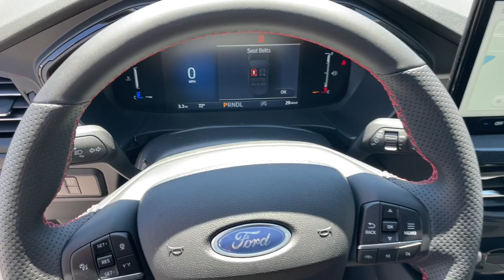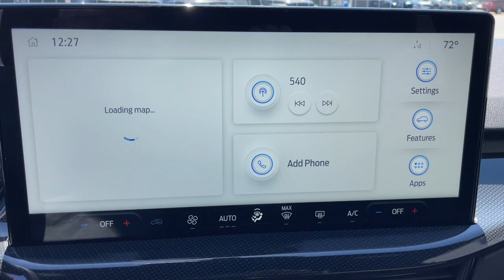2024 Ford Escape Jacksonville, Orange Park, Gainesville, Ocala, Kingsland GA RUA68441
Star White Metallic Tri-Coat New 2024 Ford Escape ST-Line available in Kingsland, Georgia at Murray Ford of Kingsland. Servicing the Jacksonville, Orange Park, Gainesville, Ocala, Lake City, FL area.

15 YEAR/ 150000 CERTIFIED NATIONWIDE WARRANTY COMPLIMENTARY WITH PURCHASE.brbrFactory MSRP: $33225 Star White Metallic Tri-Coat 2024 Ford Escape ST-Line $1134 off MSRP! 27/34 City/Highway MPGbrbrEquipment Group 300A Tech Pack #1 (Adaptive Cruise Control w/Stop-and-Go Connected Navigation Ford Co-Pilot360 Assist+ Rear Parking Sensor Rear-View Camera Speed Sign Recognition and SYNC 4 w/Enhanced Voice Recognition) 3.81 Axle Ratio 4-Wheel Disc Brakes 6 Speakers ABS brakes Air Conditioning Alloy wheels AM/FM radio: SiriusXM AM/FM Stereo Auto High-beam Headlights Automatic temperature control Brake assist Bumpers: body-color Compass Delay-off headlights Driver door bin Driver vanity mirror Dual front impact airbags Dual front side impact airbags Electronic Stability Control Emergency communication system: SYNC 4 911 Assist Exterior Parking Camera Rear FordPass Connect Four wheel independent suspension Front anti-roll bar Front Bucket Seats Front Center Armrest Front dual zone A/C Front License Plate Bracket Front reading lights Fully automatic headlights Illuminated entry Knee airbag Low tire pressure warning Occupant sensing airbag Outside temperature display Overhead airbag Overhead console Panic alarm Passenger door bin Passenger vanity mirror Power door mirrors Power driver seat Power Liftgate Power steering Power windows Radio data system Rear anti-roll bar Rear reading lights Rear seat center armrest Rear window defroster Rear window wiper Remote keyless entry Roof rack: rails only Speed control Speed-sensing steering Speed-Sensitive Wipers Split folding rear seat Spoiler Sport steering wheel Steering wheel mounted audio controls SYNC 4 Tachometer Telescoping steering wheel Tilt steering wheel Traction control Trip computer Variably intermittent wipers Vinyl/Cloth Front Sport Contour Bucket Seats and Wheels: 18 Rock Metallic Painted Aluminum All vehicles will have a $899.00 dealer fee added to the total sale price (excludes AZD and X plan customers). Taxes tag and title fees will be added to all vehicles in accordance with state laws of customers registering address.